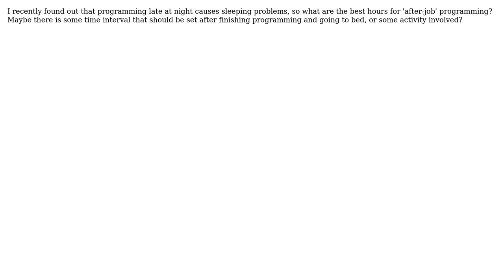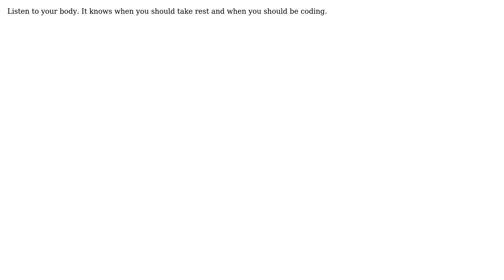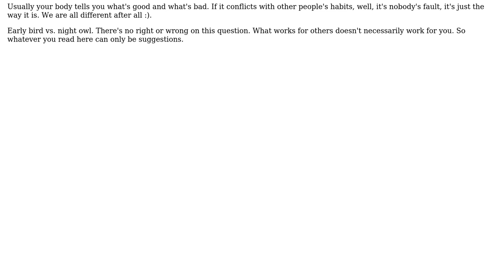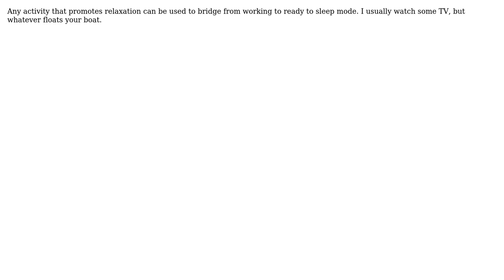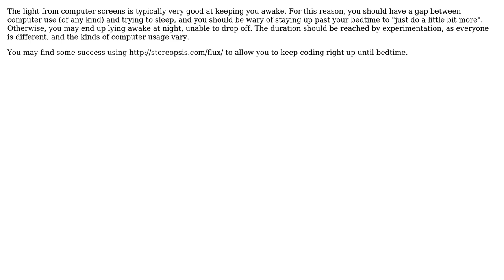Software Engineering: Programming late at night problem (8 Solutions!!)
Software Engineering: Programming late at night problem